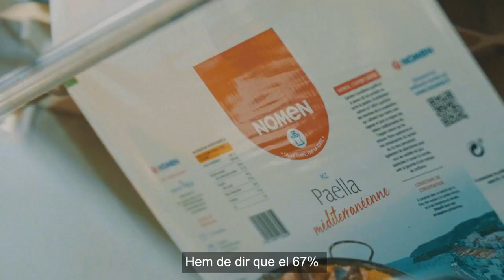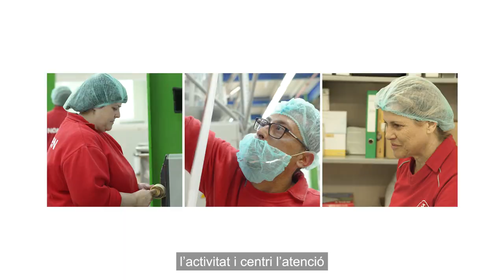NOMEN - Dia de l'Empresa